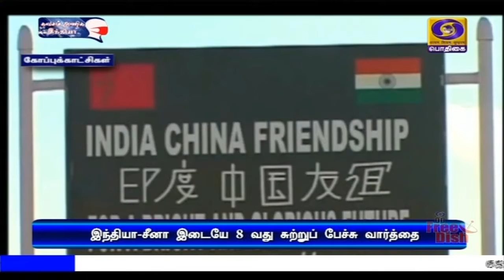இந்தியா - சீனா 8-வது சுற்றுப் பேச்சுPodhigaiTamilNews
இந்தியா - சீன ராணுவ அதிகாரிகள் நிலையிலான எட்டாவது சுற்றுப்பேச்சு - கிழக்கு லடாக் எல்லைப் பிரச்சினைக்கு தீர்வு காண்பது குறித்து ஆலோசனை.